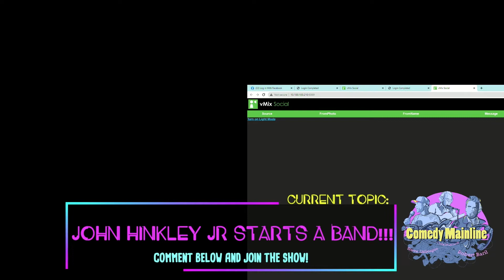COMEDY MAINLINE #47 w/ Robert, Steve, Gabe, and Kjell (Full Video Episode)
This week the boys record live from the MBC Studios in Minneapolis MN! Gabe Noah sits in for the Legend Chris Maddock and Kjell Bjorgen takes over as producer. Topics include “How to behave on Spirit Airlines flight”, “Eating fast food in a shameful way”, “John Hinkley Jr’s new band”, and “Going to the dentist”.

The Comedy Mainline podcast (formerly Writer’s Block) is hosted by comedian Steve Gillespie (CONAN) and Robert Baril (HELIUM RECORDS) and features the Legend Chris Maddock. Each week the boys open up their phone lines and take calls from famous comedians, fans, enemies, secret-lovers, dead celebrities, made-up characters, and anyone and everyone that finds their number, within the zany world of ‘The Mainline”. The show is centered around comedy, with conversations that are unscripted and freewheeling, with some of the funniest minds in the business. Hop on the line, you never know who is going to call in!

One edited and truncated episode will be released each week here on THE HELIUM PODCAST network for FREE!